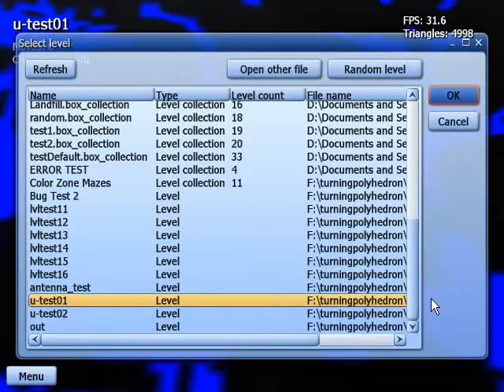U-shaped polyhedron in Turning Polyhedron 0.0.1-1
U-shaped polyhedron in Turning Polyhedron 0.0.1-1 The origin of the map is and the solution.